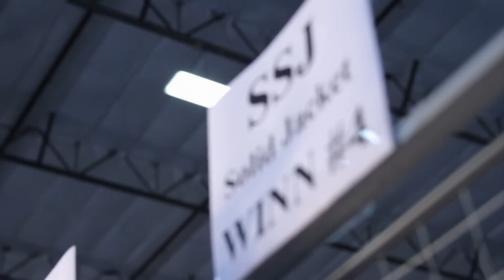Media One Pro Intro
Media One Pro Website Intro Video